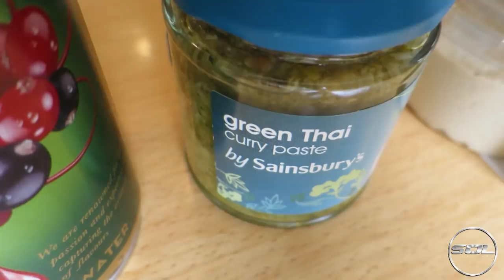THE LAMBORGHINI SMOOTHIE CHALLENGE!!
OK, so I decided to make a fun video using the letters of Lamborghini...to make a very disgusting random smoothie! I hope you enjoy! (Incredibly Random Video Idea)!